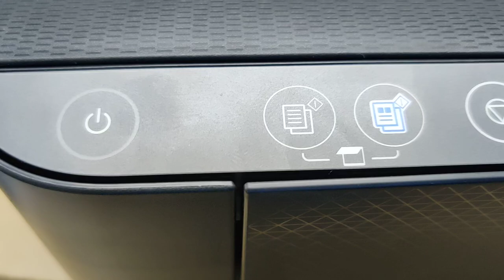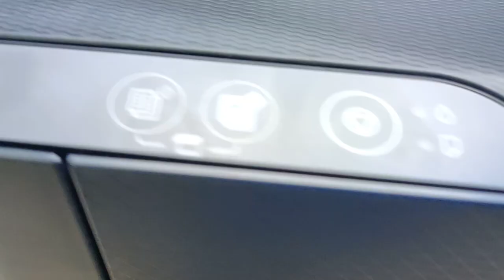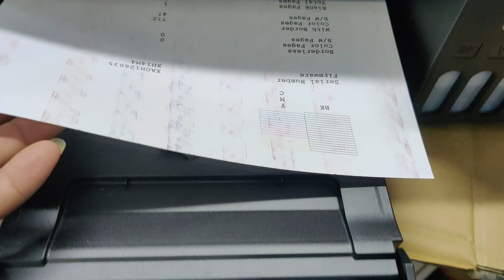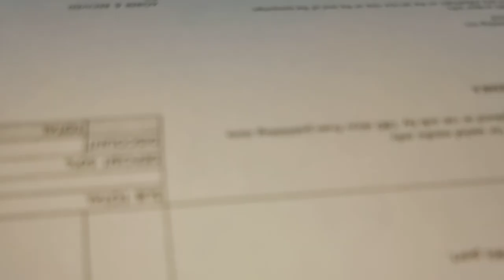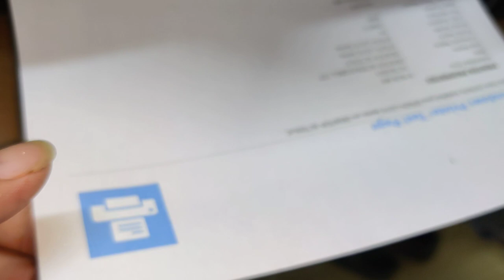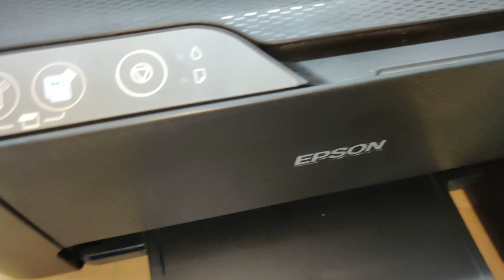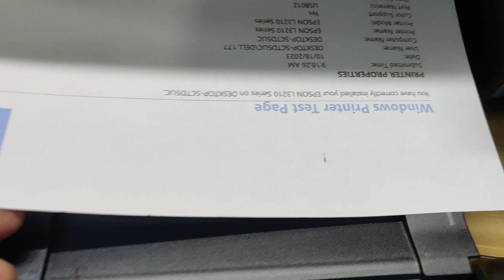How to fixed EPSON L3210 L3216 L3250 print copy bad quality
How to fixed EPSON L3210 L3216 L3250 print copy bad quality @howtokh855